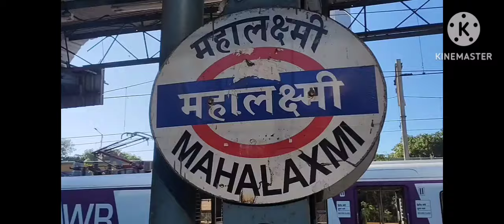haji ali dargah kaise jaye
vlog
haji ali dargha
haji ali dargah Mumbai
haji ali dargha history
haji ali dargha status
haji ali dargha kaise jaye
haji ali dargha video
haji ali dargha live
haji ali dargha sharif